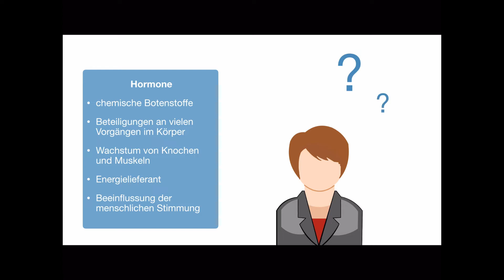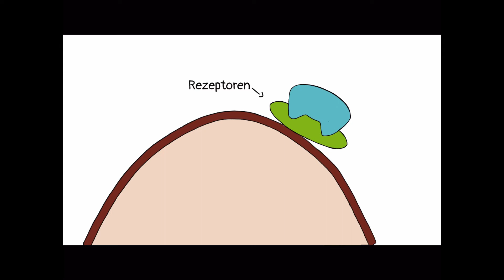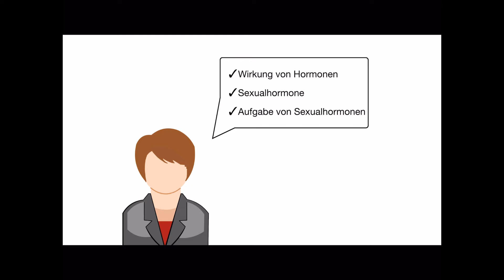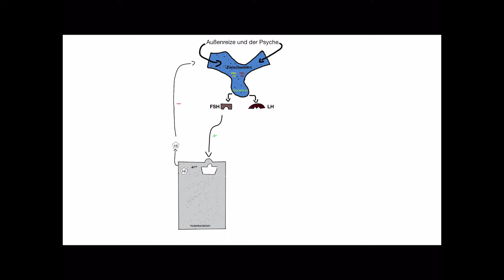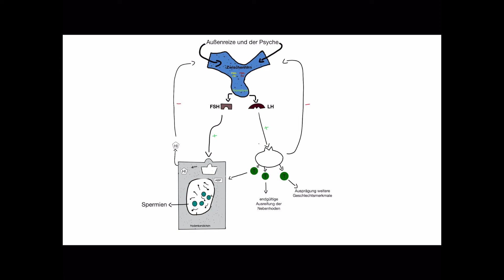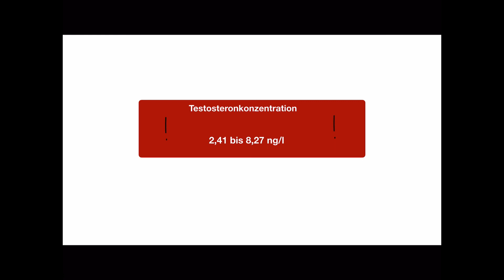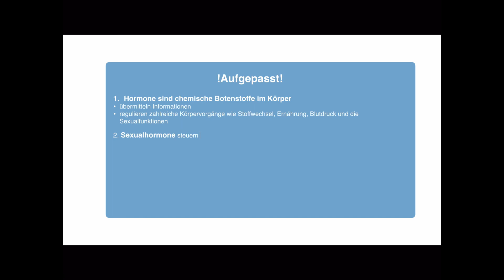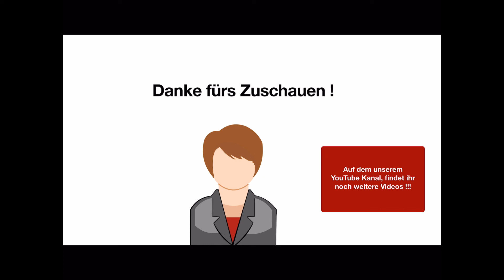Die Wirkungsweise des Sexualhormons Testosteron (2021)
Ausgehend von allgemeinen Informationen zu Hormonen stellt das Erklärvideo, durch Grafiken unterstützt, die Wirkungsweise des Sexualhormons Testosteron dar. Erläutert wird, wie die Testosteronbildung gesteuert wird und welchen Einfluss sie auf den Körper hat.